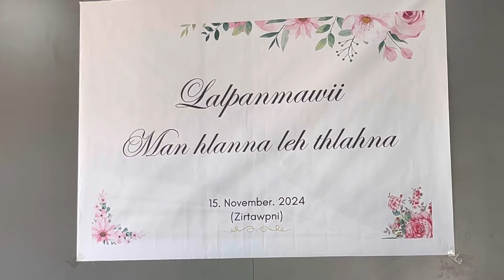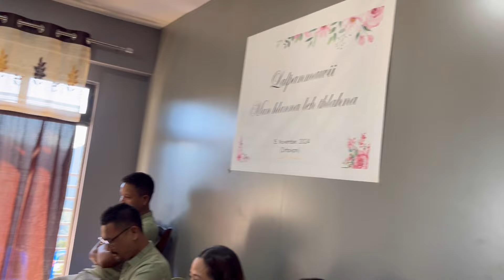Sir BZ-an Nupui anei ta || kan hlim kan hlim 🫰🏼